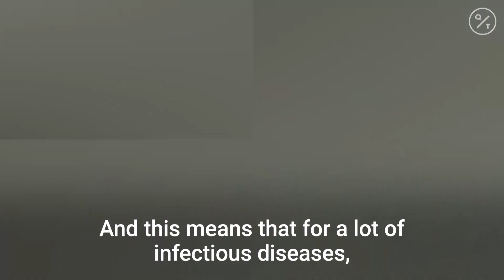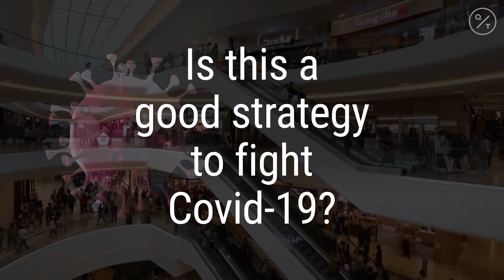Coronavirus: Could Herd Immunity Help Stop COVID-19?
University of Kent virologist Dr. Jeremy Rossman is among experts cautioning against employing a 'herd immunity' approach to fighting Covid-19. This in light of mixed messages from some governments, notably the United Kingdom's, suggesting they were mulling allowing the virus to spread in hopes herd immunity would be achieved and the public health emergency ameliorated.

"Herd immunity is a relevant thing to be discussing in terms of this pandemic, but as a potential outcome, not a strategy. It's not something you're actively doing," Rossman said.

Rather, the "very clear message" advocated by the World Health Organization should be heeded, he said. "This is to prepared and inform,  to detect and isolate and to reduce the transmission. Some countries have been doing this extremely well and I think South Korea is a good example... They're testing almost everybody that they can. Everybody that might be sick. They're tracing who they've come in contact with. They're insuring isolation. They're preparing the population and increasing their hospital capacity. They're doing an extremely good job with all the pillars of the W.H.O response."